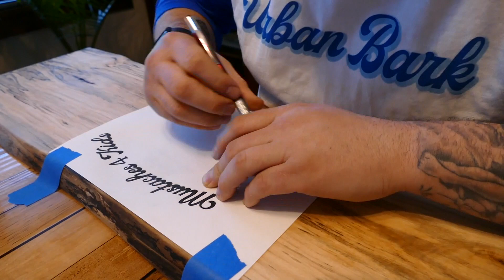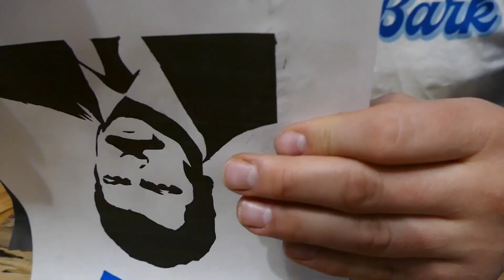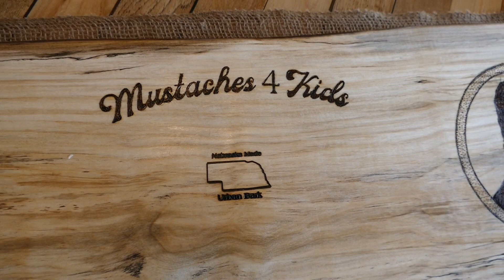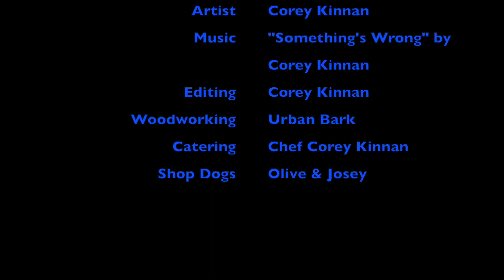Mustaches for Kids by Urban Bark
Urban Bark's Corey Kinnan celebrates local Nebraska non-profit organizations by burning this maple board with the likenesses of Tom Selleck (Magnum P.I.) and Nick Offerman (Ron Swanson on Parks and Rec). Urban Bark is proud to highlight local agencies Smart Gen Society and the Omaha chapter of Mustaches 4 Kids and we encourage the world to give to them both.

Threads.net/@urbanbarkck
Instagram.com/urbanbarkck
Facebook.com/urbanbarkck

Follow the link below to our website to learn more about Urban Bark.